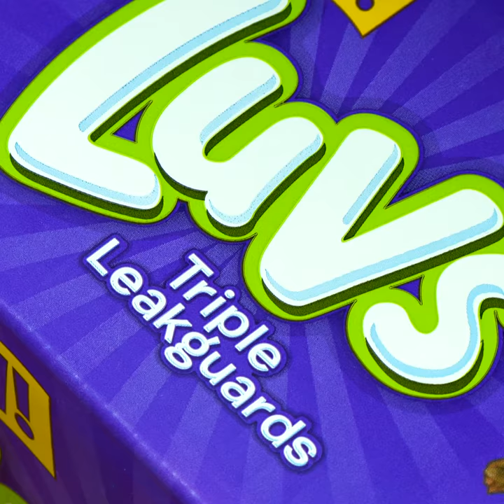Hill-Evans Launches 6th Annual Diaper Drive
Pa. State Rep. Carol Hill-Evans joined Rep. Rosita Youngblood to launch the 6th Annual Diaper Need Awareness Week Diaper Drive. Unopened packs of diapers and other items can be dropped off in the East Wing Rotunda at the Capitol between Sept. 23 and Oct. 4.